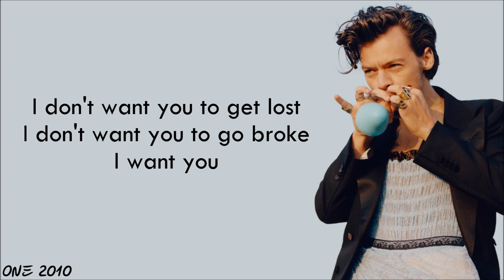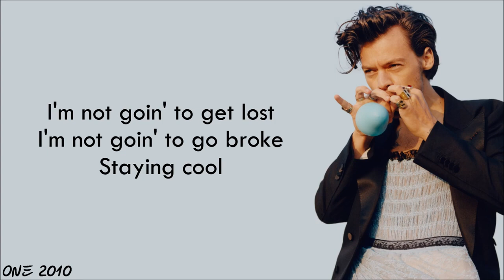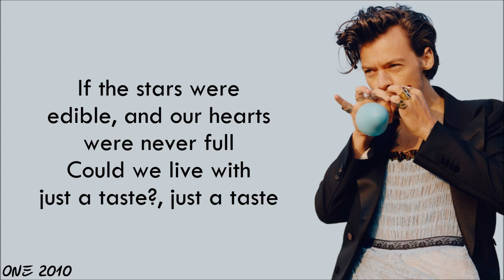Harry Styles - Music For a Sushi Restaurant (lyrics)